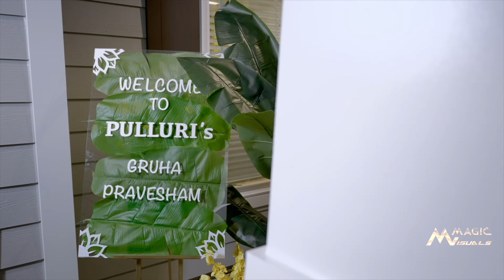Pulluri's Housewarming | Charlotte, NC | Magic Visuals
“Cheers to a new home sweet home! 🏡✨ Turning the key to endless love and laughter in their cozy abode. Here’s to creating countless memories, building dreams, and filling these walls with joy. 🥂👫 NewBeginnings HomeSweetHome LoveAndLaughter housewarming celebration makingmemories “

Videography & Photography by Magic Visuals